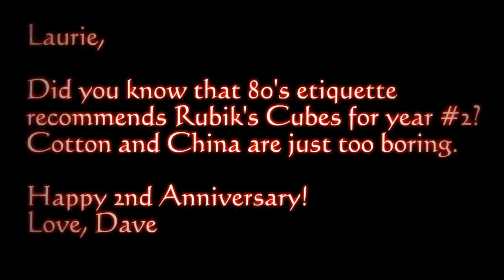Wedding Photo made out of Rubik's Cubes! - We Can Cube You Too!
We make mosaics out of Rubik's Cubes...a new picture every week!! We even take requests (like this week's mosaic!)

This week's mosaic is a wedding picture of a gentleman and his bride that he requested us to make for his 2-Year Anniversary. We spin every single cube by hand and it usually takes about 3 hours to make each creation. We hope you enjoy it!

These are made by our youth group at First Baptist Church of Clovis at 2080 Tollhouse Road. If you live in the area, come on by on a Sunday morning and check it out in person. We have services at 8am, 9am, and 10:30am. The Jr. High and High School Service is at 10:30am.

We like to make these for fun and serving our local community is one of our goals.

And if you wanna help make one...just send a message to this account and I'll give ya the details!

And on a side note, we are going to begin fundraising to earn money for our local and out of county mission trips. If you would like top help us in this way, financially, by telling someone about us, or through prayer, we would greatly appreciate it!